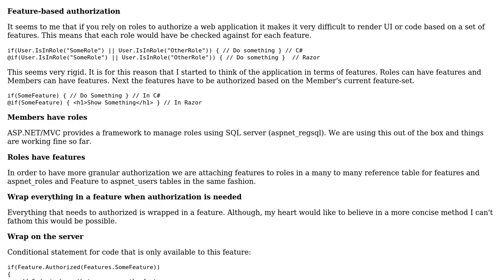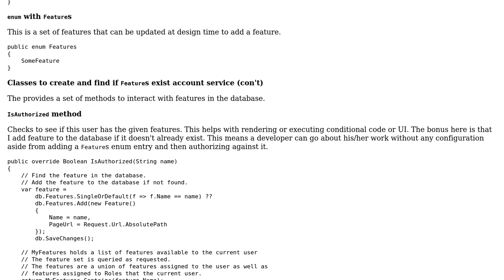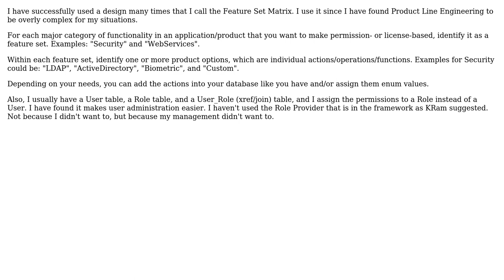Code Review: Feature-based authorization (2 Solutions!!)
Code Review: Feature-based authorization

With thanks & praise to God, and with thanks to the many people who have made this project possible! | Content (except music & images) licensed under CC BY-SA | Music | Images & others | With thanks to user KMeda user jwize user Jamal user clairestreb and the Stack Exchange Network Trademarks are property of their respective owners. You are responsible for your own actions.